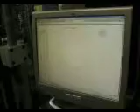ENAE 425/654 Composite Wing Construstion Lab (4/7/10) part 11